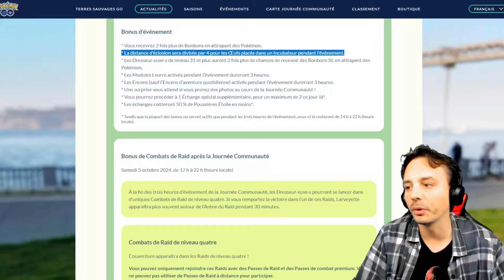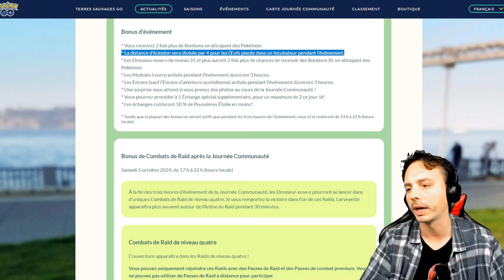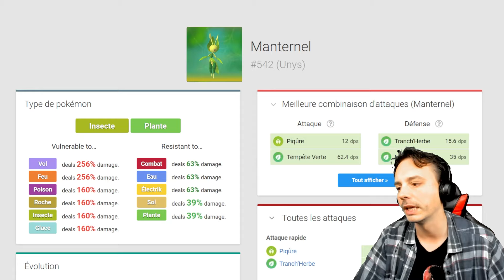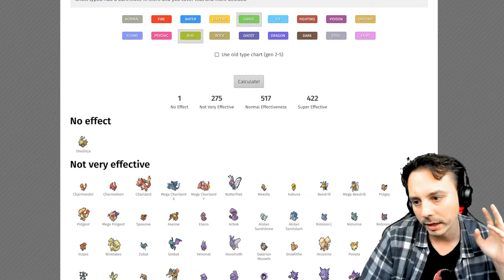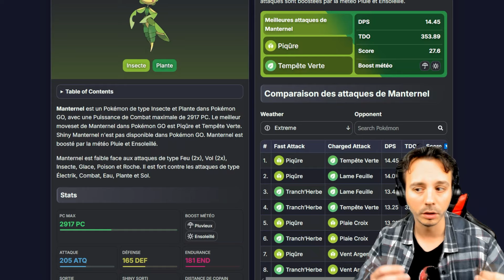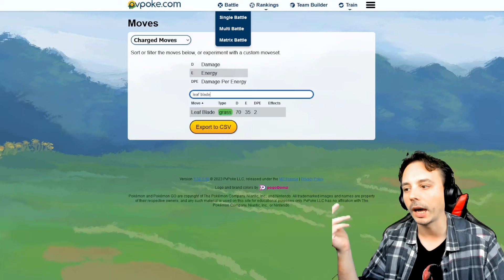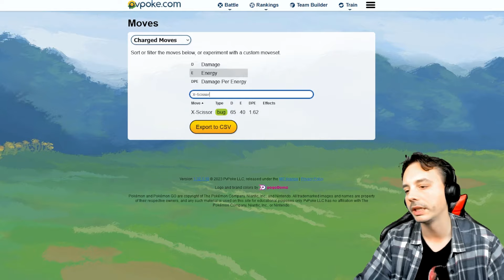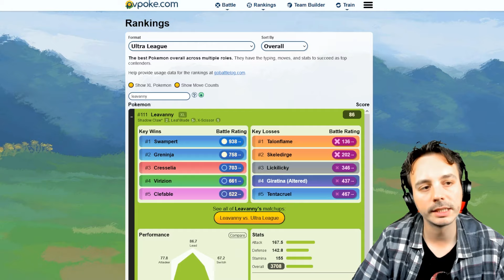Analyse de Manternel dans Pokémon Go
Le Community Day Larveyette c'est demain ! Voyons donc ce que vaut Manternel avec Griffe Ombre dans Pokémon Go !

📜 SOURCES :
- Sites stratégiques Pokémon Go :

- Musique de fond : LoFi Pokémon radio ❄️ – Nostalgic music to chill/study to [Live 24/7]